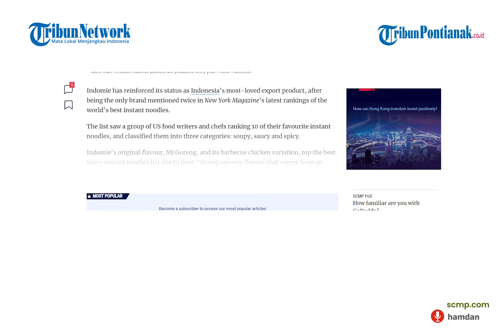Indomie Jadi Mie Instan Terenak Versi New York Magazine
Surat kabar yang berkantor pusat di Hong Kong, South China Morning Post, soroti kemenangan merek mi goreng instan Indonesia, Indomie, sebagai yang terenak di dunia versi New York Magazine.
tribunWow
Penulis: Alma Dyani Putri
Editor: Mohamad Yoenus